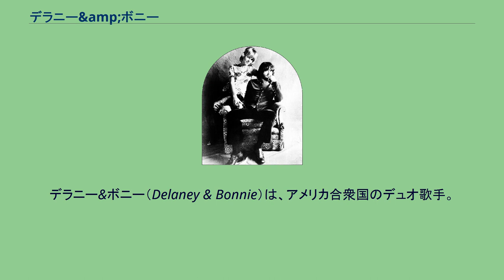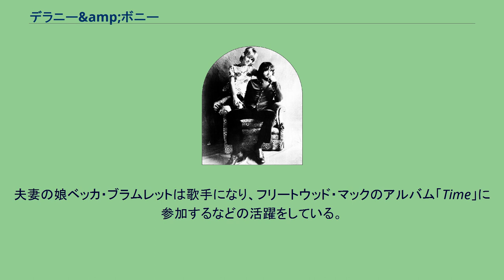デラニー&amp;ボニー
デラニー&ボニー（Delaney & Bonnie）は、アメリカ合衆国のデュオ歌手。
デラニー・ブラムレット（1939年7月1日 - 2008年12月27日）とボニー・ブラムレット（1944年11月8日 - ）の夫婦により結成された。
エリック・クラプトンとの共演等で知られる。
いくつかの作品では、大編成のバック・バンドを従えて、デラニー&ボニー&フレンズという名義となっている。
デラニーと表記されるが、実際の発音はディレイニーの方が近い。
1939年にミシシッピ州ポントトクで生まれたデラニー・ブラムレットは、1959年にロサンゼルスに渡り、その後テレビ番組「シンディグ!」のハウスバンドであったザ・シンドッグズというバンドで活動。
一方、1944年にイリノイ州アルトンで生まれたボニー・リン・オファレルは、イースト・セント・ルイスで育った後、1960年代にはメンフィスに移り、様々な歌手のバック・コーラスを経て、アイク&ティナ・ターナー専属のヴォーカル・グループ、アイケッツに、初の白人メンバーとして加入した。
1967年、2人はロサンゼルスで出会い、ほどなく結婚。
そしてデラニー&ボニーも結成された。
デラニー&ボニーは、1968年にスタックス・レコードとの契約を得る。
そして、ブッカー・T&ザ・MG'sやアイザック・ヘイズのサポートを得てレコーディングを行うが、その時の音源は一度お蔵入りとなり、デュオが名声を得た後に、『ホーム』というアルバムとしてリリースされた。
2人は、メンフィスで知り合ったボビー・ウィットロックを連れてロサンゼルスに戻り、エレクトラ・レコードと契約して、1969年春にはアルバム『オリジナル・デラニー&ボニー』でメジャー・デビューを果たす。
なお、当時ジョージ・ハリスンがデラニー&ボニーをアップル・レコードに勧誘し、同社から『オリジナル・デラニー&ボニー』をリリースしようとしたが実現せず、同アルバムのために用意されていたカタログ番号「SAPCOR 7」は欠番となった。
1969年、デラニー&ボニーはブラインド・フェイスのアメリカ・ツアーのオープニング・アクトを担当。
当時ブラインド・フェイスで活動していたエリック・クラプトンは、2人と親交を深め、バンド解散後、ジェリー・マギー（ザ・ベンチャーズに加入）の後任としてデラニー&ボニーのサポート・ギタリストとなった。
デュオはアトコ・レコードに移籍し、12月には、デラニーとエリックが共作した楽曲「カミン・ホーム」がシングルとしてリリースされた。
同作はイギリスでもリリースされ、全英16位というヒットを記録した。
シングルB面に収録された「グルーピー」は、ボニーとレオン・ラッセルとの共作で、後に「スーパースター」と改題されて、1971年にはカーペンターズによるカヴァーが世界的に大ヒットした。
また、1969年末のイギリス・ツアーは、エリック、ボビー・ウィットロック、カール・レイドル、ジム・ゴードン、デイヴ・メイソン、ボビー・キーズ、リタ・クーリッジ等も加わった大所帯で行われた。
その模様は、1970年3月にライヴ・アルバム『オン・ツアー・ウィズ・エリック・クラプトン』として発売され、全米29位、全英39位のヒット作となった。
エリックはその後、このツアーで共演したミュージシャン3人と共にデレク・アンド・ザ・ドミノスを結成。
2人はその後、デュアン・オールマンと交流を深め、『デラニーよりボニーへ』（1970年）、『モーテル・ショット』（1971年）を発表。
後者はアンプラグドの色が強い作風で、デュアンに加えてジョー・コッカーやグラム・パーソンズも参加。
また、映画『バニシング・ポイント』にも出演した。
その後、コロムビア・レコードに移籍して『D&Bトゥゲザー』（1972年）を発表した。
しかし、同作を最後にデュオは解散し、2人は離婚する。
その後共にソロ・アーティストとしての道を歩むが、ボニーは1987年よりボニー・シェリダン名義で女優に転向。
2002年に約四半世紀ぶりのアルバム『アイム・スティル・ザ・セイム』でシンガーとしてカムバックを果たした。
一方デラニーは1972年に『サム・シングス・カミング』でソロ・デビュー後、1970年代に計4枚のアルバムを発表した。
1980年代以降は暫く作品は途絶えるものの、2000年に『サウンズ・フロム・ホーム』でカムバック。
2007年には『ア・ニュー・カインド・オブ・ブルース』をリリースし存在感を示した。
しかしながら、20...